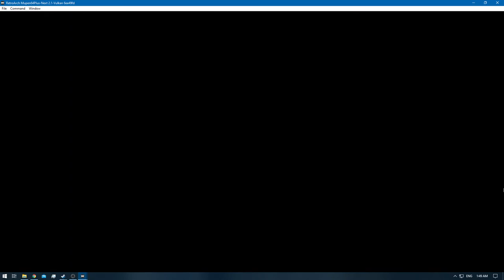[1/1] Zelda: Majora's Mask [RA] - Ep: 5.6 - Cycle of Oni-Link [NC]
Deaths: 0
Transformation Masks: [5/5] [Deku , Goron , Zora , Oni-Link , Fierce Deity Link]

0:00 - [YouTube Time Stamp Feature]
0:24 - [Episode Starts]
1:16 - [Retro Achievement Unlocked: Feed Me Paper] [Ocean Title Deed Only]
2:12 - [Cutscene Starts]
7:52 - [Cutscene Ends]
7:54 - [Retro Achievement Unlocked: Gifts for Majora]
8:33 - [Hide & Seek: Goron Starts]
10:14 - [Heart Piece: Moon: Goron's Hide & Seek] [1/4]
10:16 - [Retro Achievement Unlocked: The Moon - Goron Trial]
11:26 - [Hide & Seek: Goron Ends] [-4 Masks - 2x2]
12:26 - [Hide & Seek: Link Starts]
15:59 - [Heart Piece: Moon: Link's Hide & Seek] [2/4]
16:01 - [Retro Achievement Unlocked: The Moon - Link Trial]
17:10 - [Hide & Seek: Link Ends] [-8 Masks - 2x4]
17:52 - [Hide & Seek: Deku Starts]
19:13 - [Heart Piece: Moon: Deku's Hide & Seek] [3/4]
19:15 - [Retro Achievement Unlocked: The Moon - Deku Trial]
20:00 - [Hide & Seek: Deku Ends] [-2 Masks - 2x1]
20:50 - [Hide & Seek: Zora Starts]
22:52 - [Heart Piece: Moon: Zora's Hide & Seek] [4/4]
22:54 - [Heart Container - +1 Heart] [20] [MAXED]
22:56 - [Retro Achievement Unlocked: Full Power]
23:00 - [Retro Achievement Unlocked: The Moon - Zora Trial]
25:49 - [Hide & Seek: Zora Ends] [-6 Masks = 2x3]
26:21 - [Fierce Deity Link Mask]
26:23 - [Retro Achievement Unlocked: Ultimate Power]
27:18 - [Fierce Deity Link VS Majora Starts]
28:54 - [Fiece Deity Link VS Majora Ends]
28:56 - [Cutscene Starts]
33:50 - [Cutscene Ends]
33:52 - [Credits Starts]
29:17 - [Retro Achievement Unlocked: A Curse Released]
40:09 - [Credits Ends]
40:36 - [End of the Episode]
[Note:]